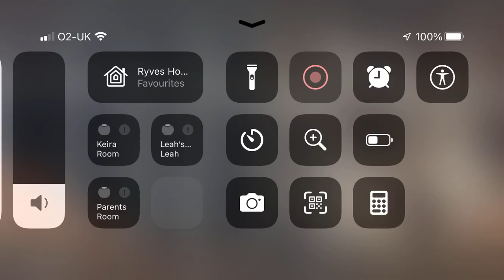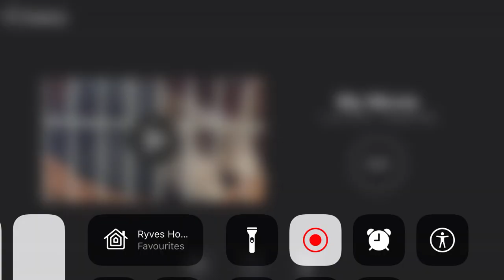My rabbits (the movie)